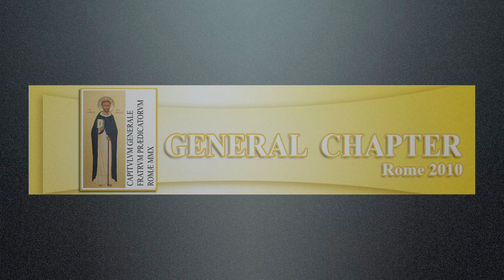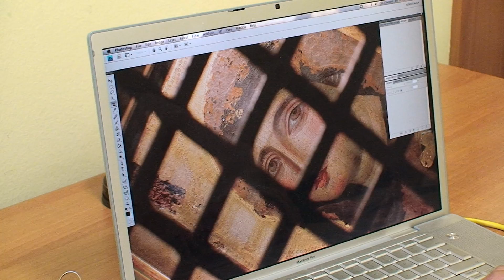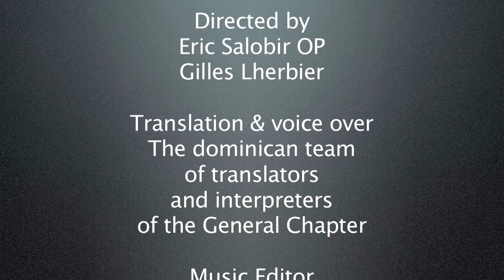Behind The Scenes